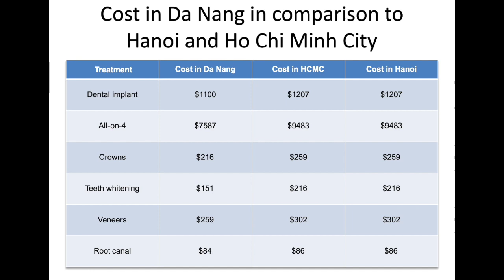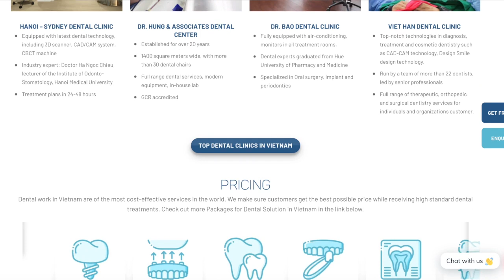Vietnam Dental Tourism: Da Nang Dental Destination Guide 2020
Today, Lotus Dental Travel will bring you the ultimate guide to Da Nang - the city has ranked number one in the top 10 trending destinations for international tourists in 2020 according to Forbes. If you are planning on your Vietnam dental holidays, especially Da Nang, or if you have already stayed here for a few days, this destination guide will help you in several aspects like where to stay, what to do...Enjoy your dental work in Vietnam while making the best out of your holiday!

In this video, we cover the attractive destinations you can visit, the best accommodations in the city, the traditional food of Da Nang, and the quality of dental clinics so that you can get the best Vietnam dental vacation packages.

Lotus Dental Travel is the number one dental tourism facilitator in Vietnam. We connect international patients to an exclusive network of highly qualified dentists in Vietnam. Our comprehensive approach has taken every aspect of your dental holiday in Vietnam into consideration. We collaborate with dental clinics in Hanoi, Da Nang, Nha Trang, Ho Chi Minh city to come up with offers of dental treatment with the highest quality in dental technology and the best staff you will ever find!

If you’re interested in our content about dental vacation in Vietnam, join us: